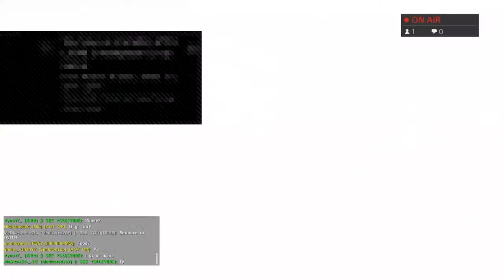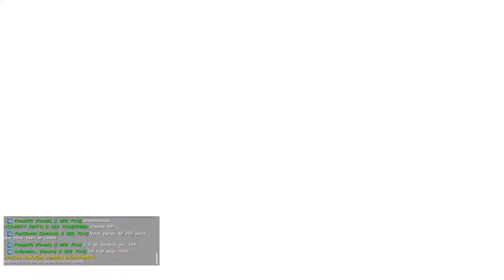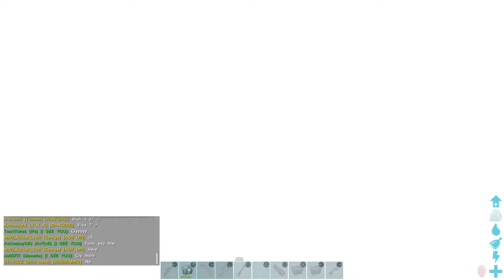Clapping 857 with da boyz (PVP) ARK OFFICE PS4